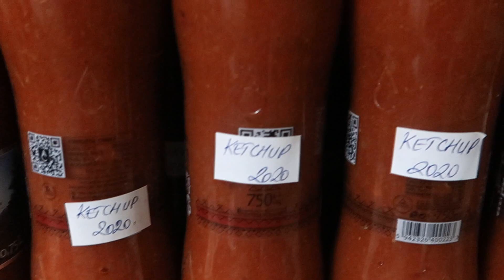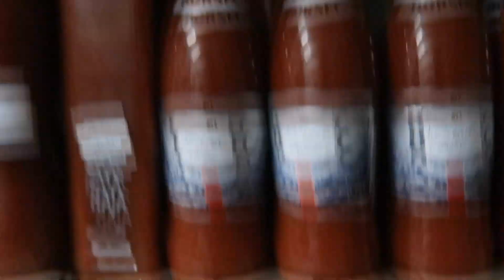AH, A VIDA NO CAMPO!🌿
Um fim de semana gostoso em que mostro pra vocês um pouco de como é a "viața la țară", a vida no campo, em um interior pertinho de Bucareste.

Și mulțumesc Angelica și Gelu, pentru primirea călduroasă!